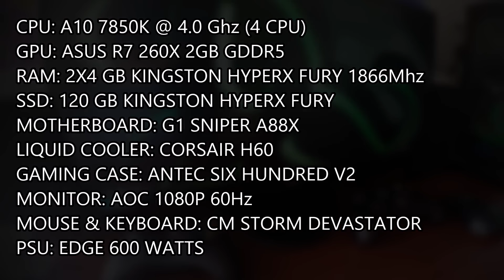CONFIGURACION DE MI PC Little Hulk 2015 1080p60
SPECS:
ESPECIFICACIONES:

►CASE: ANTEC SIX HUNDRED V2
►CPU: ATHLON 860K (A10 7850K) @ 4.5 GHZ (4 CPU)
►GPU: ASUS R7 260X 2GB GDDR5
►RAM: 2X4 GB KINGSTONHYPERX FURY 1866MHZ
►MOTHERBOARD: GIGABYTE G1 SNIPER A88X
►PSU: EDGE 600 WATTS
►SOUND CARD: AMP UP TECHNOLOGY OF GIGABYTE
►SSD: HYPERX FURY 120 GB (S.O.)
►HARD DRIVE: 1TB TOSHIBA
►HARD DRIVE: 720 GB TOSHIBA
►HARD DRIVE: 500 GB TOSHIBA
►HARD DRIVE: 320 GB SEAGATE BLUE CAVIAR
►MONITOR: AOC 21" 1080P 60HZ
►CPU COOLER: CORSAIR H60 LIQUID COOLER
►CASE FANS: 3 120MM. COOLER MASTER SILENT FANS 1200 R.P.M.
►CASE FAN: ANTEC BIG BOY 200 MM TRICOOL™ FAN
►MOUSE: COOLER MASTER CM STORM DEVASTATOR GREEN
►KEYBOARD: COOLER MASTER CM STORM DEVASTATOR GREEN
►HEADPHONES: SKULLCANDY SKULLCRUSHER SNOOP DOGG EDITION
►CAMERA FILM: GOPRO HERO 4 SILVER